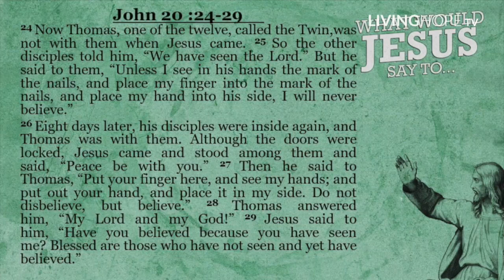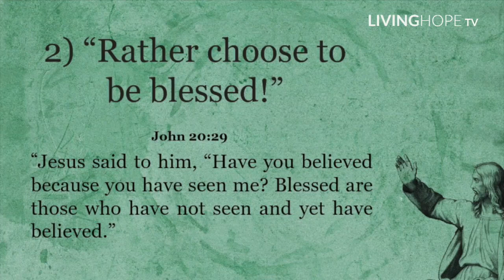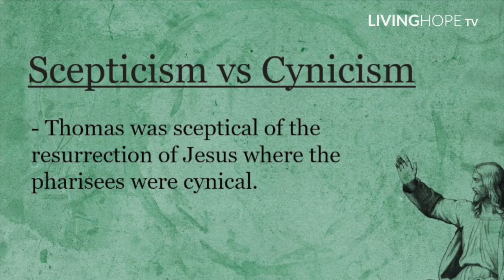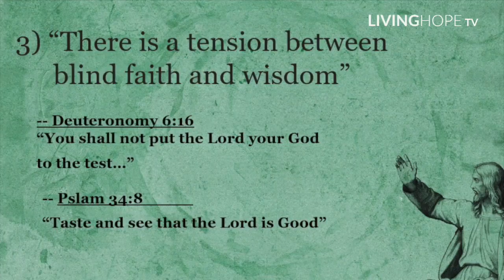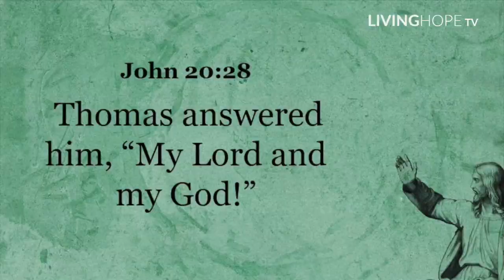What Would Jesus Say To A Sceptic - Castletown PM